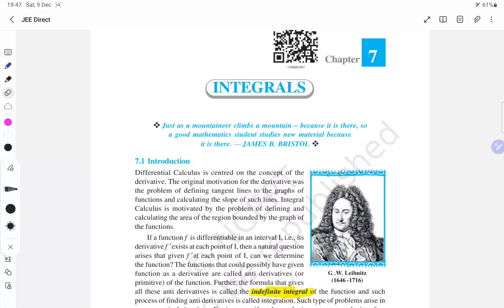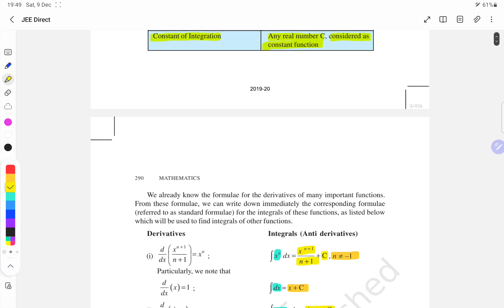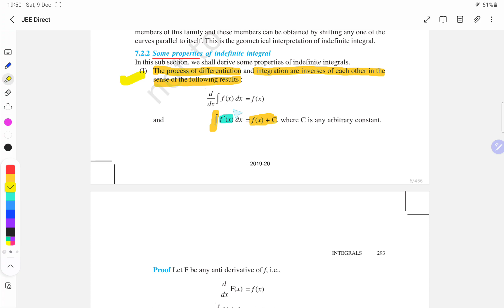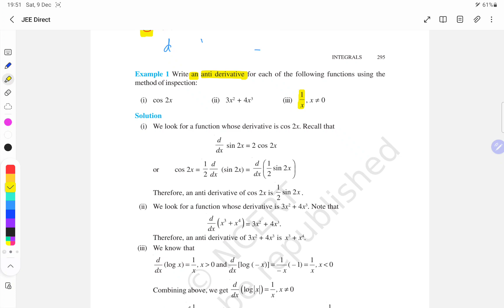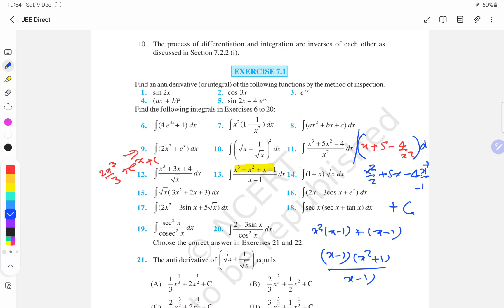JEE Direct day 16th (1)